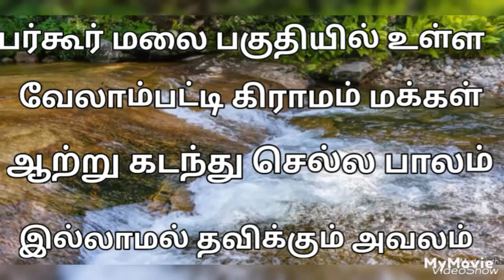வேலாம்பட்டி மற்றும் மட்டிமரதல்லி/ கிராம மக்கள்/ செல்ல பாலம் இல்லாமல்/ தவிக்கும் அவலம்/.